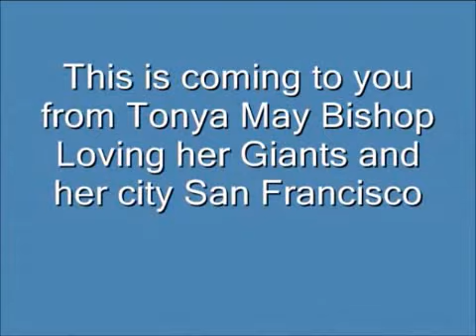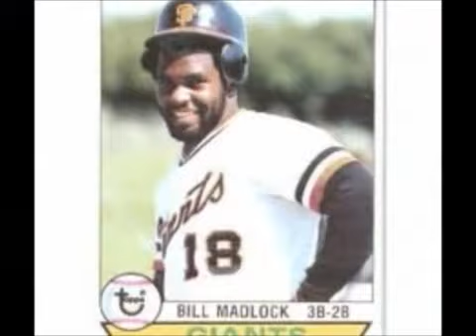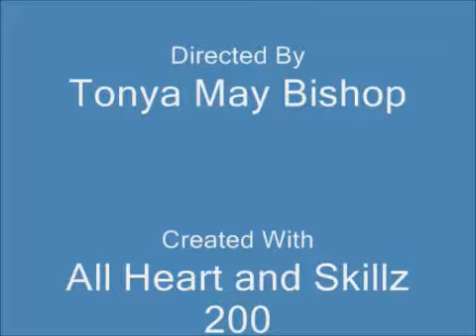San Francisco Bay Area Giants